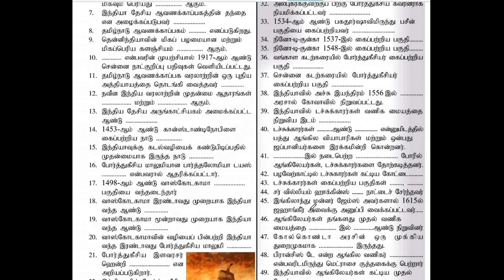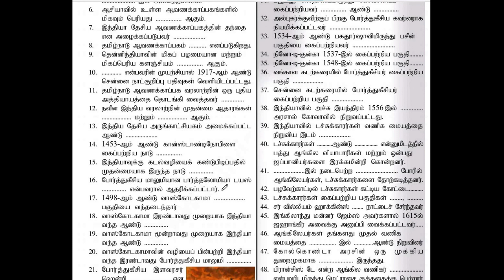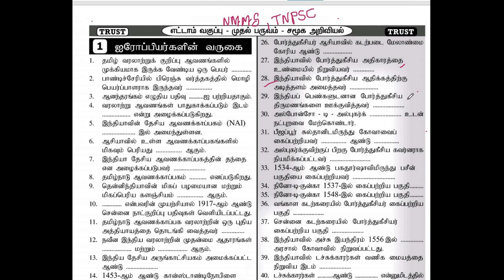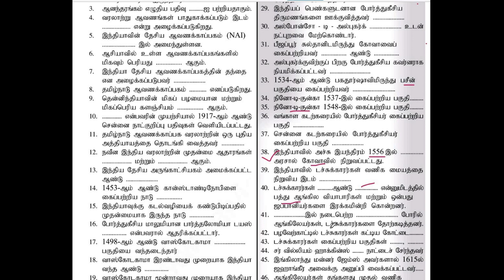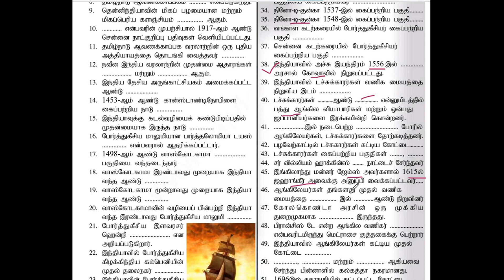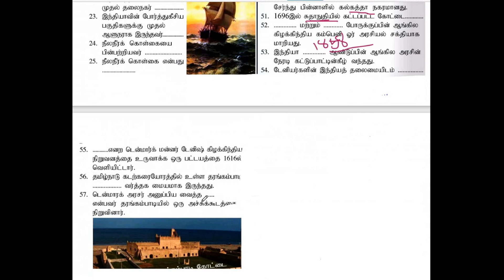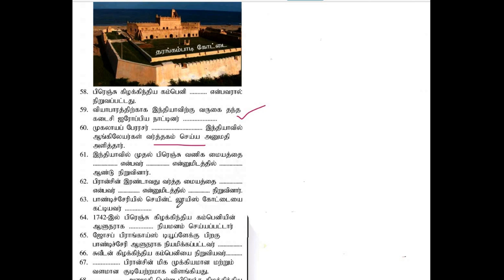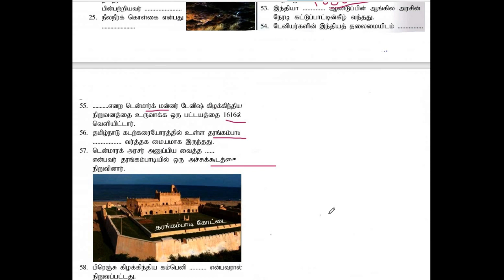Trust exam|8th std history,ஐரோப்பியர்களின் வருகை,1st lesson,TEST-2,one mark |NMMS,TNPSC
Test 2,NMMS,TRUST,TNPSC,Eyroppiyargalin varugai,8th history,lesson 1 ,part 2,All important one mark questions